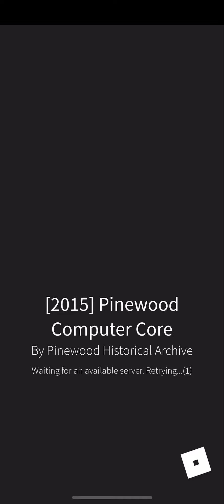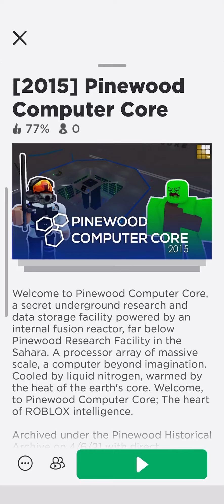Older version of pinewood computer core